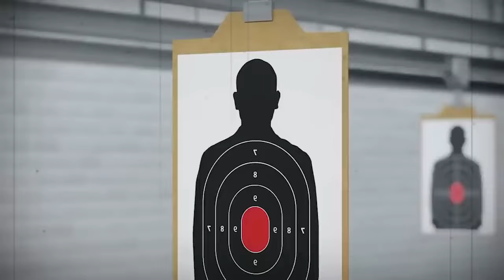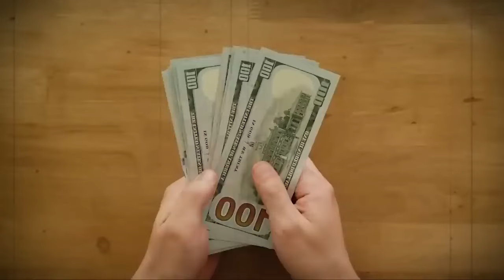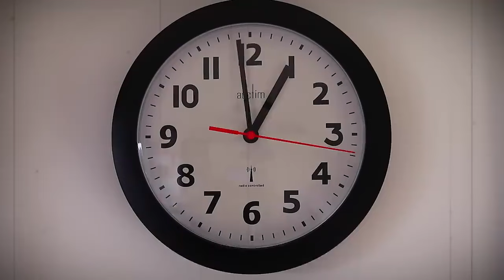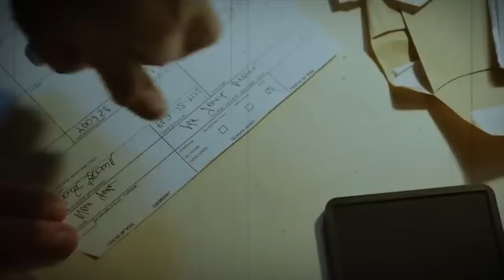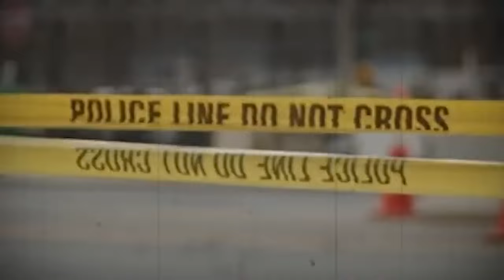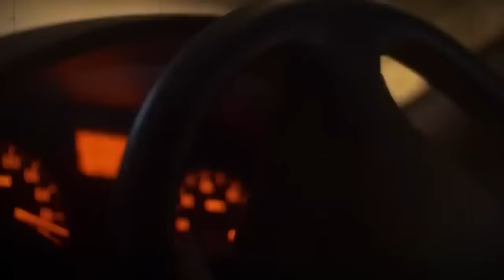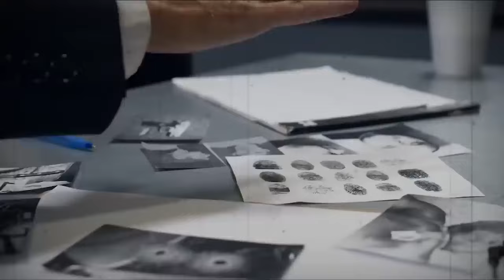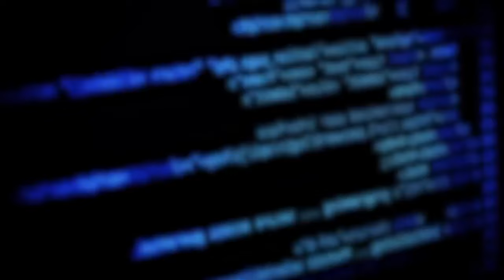18 Cold Cases That Were Solved Recently | True Crime Documentary | Compilation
10 Cold Cases That Were SOLVED In 2023 | Documentary